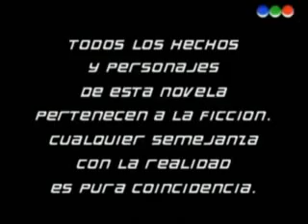Botineras capitulos 106 - Parte 1/5